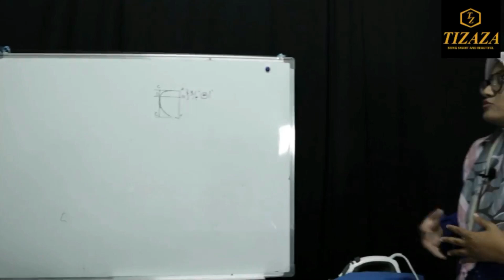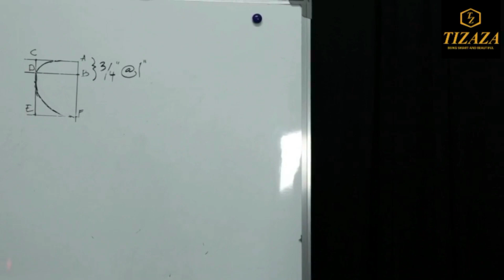KURUNG PAHANG EXTRA SAIZ - PART 3 - CARA JAHIT LEHER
Nak dapatkan koleksi buku pola jahitan boleh wasap kami di link ini ya. 👇👇👇